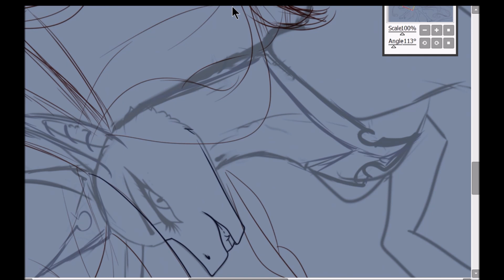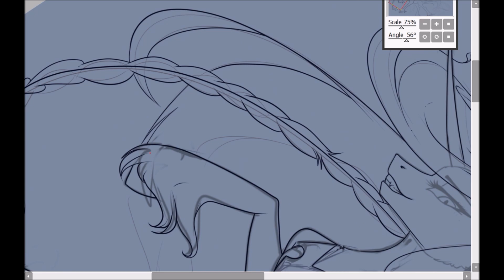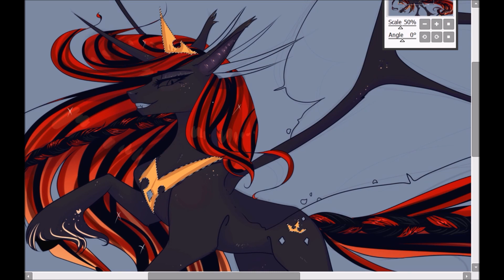I SpeedPaint My Oc Scarlett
Glad to see you on this channel.
I am a self-taught artist and decided to share my work with you.
 was created for the further development of my creativity.
I hope you will also like it a lot on this channel)
This time I drew my character Scarlett, whom you all know